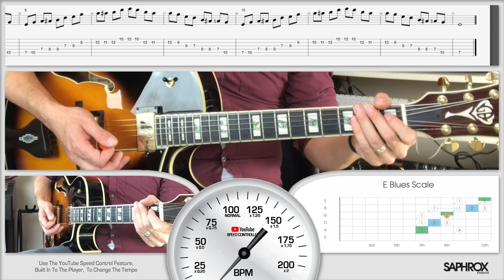Saphrox Studios - Speed Control Scales - E Blues - 5 String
Saphrox Studios proudly presents their “Speed Control Scales” series.

Utilising YouTube’s inbuilt speed control, our “Speed Control Scales” series can be adjusted so you can practice at your own pace.

With the videos running at normal speed, each scale is perform ascending and descending, in quavers, at 100 BPM.

By adjusting the Speed Control, the videos can be slowed down to 25 BPM, or increased to 200 BPM.

Each video shows clear Tablature, Fret board Shapes, Finger Positions, Picking Directions, and also a visuals on how to put it all together.

With an abundance of Scale shapes, Positions and Musical Keys to study, your fingers will be navigating the fingerboard confidently in no time

In this video we cover the E Blues Scale over 5 Strings

The YouTube Speed control can be found in the standard YouTube settings in most players.

Quick Key Commands.

      Increase Speed =     Shift + .
      Decrease Speed=     Shift + ,

We have plenty of videos for you, with Tutorials, Tips and Tricks guides, Backing Tracks, and Product Reviews.

We hope to add more Scales to our Speed Control Series, so make sure you sign up, so you don’t miss them.

Saphrox Studios offer professional guitar tuition in South West London. Tuition is also available online via webcam.